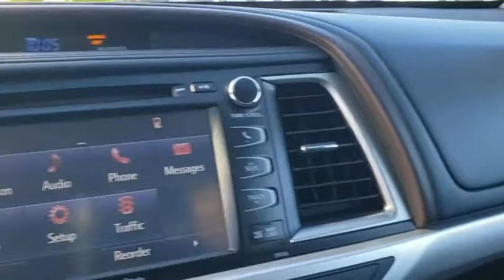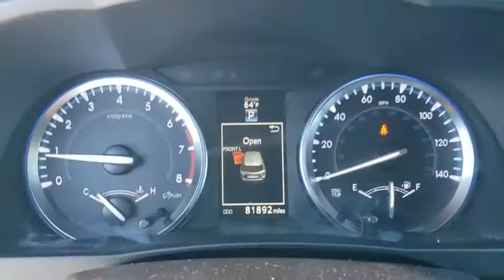2016 Toyota Highlander Davenport, Celebration, Kissimmee, Lakeland, Sebring, FL GS141510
Silver Sky Metallic Used 2016 Toyota Highlander available in Davenport, Florida at Miracle Toyota. Servicing the Celebration, Kissimmee, Lakeland, Sebring, FL area.

Miracle Toyota
37048 US-27

Recent Arrival!2016 Toyota Highlander XLE V6 3.5L V6 DOHC Dual VVT-i 24V Silver Sky Metallic* JD Power Initial Quality Study (IQS) * 2016 IIHS Top Safety Pick+ * 2016 KBB.com Best Buy Awards Finalist * 2016 KBB.com 16 Best Family Cars